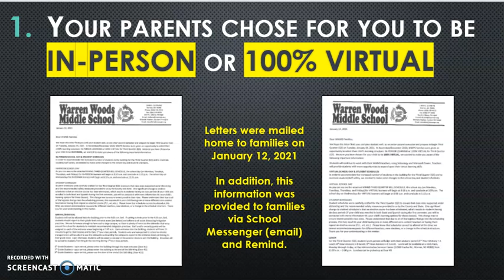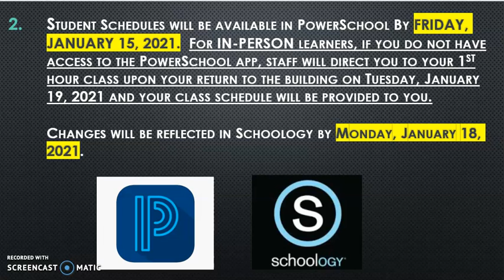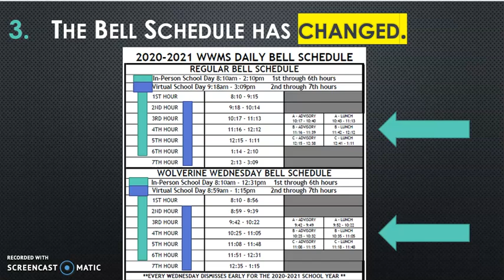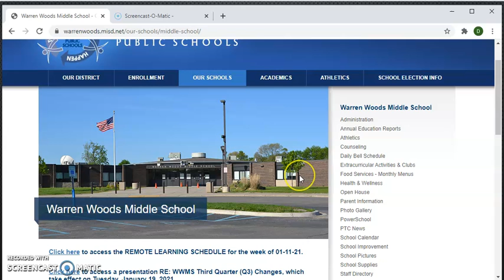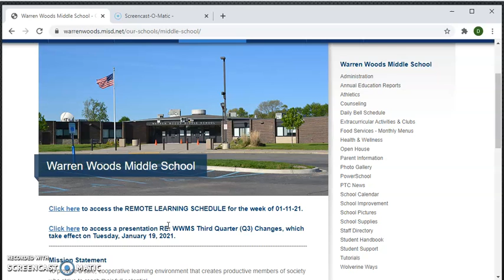WWMS Third Quarter Changes